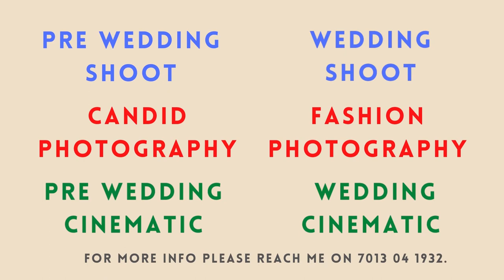How To Make Wall Hanging Lamp DIY Room Decor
How To Make Wall Hanging Lamp  DIY Wall Decor  Wall Decoration ideas  Wall Light DIY Room Decor

Do you need a portfolio shots for yourself or your brand
Professional Photography & portrait images to make sure stand out from the crowd
Or do you simply want pictures of your friends and family.
We SHRAVAN photography are here to provide you the best portfolio shoot.
So Book Your Slot Now!!! Reach us 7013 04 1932, 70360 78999

Wedding Shoot
Candid Photography
Fashion Photography
Pre Wedding Cinematic
Wedding Cinematic
Brand Photoshoot

Apart from this
Short Films
Web Series
Music Videos. Songs Making.
Collaboration with Brands, Photographers, Youtube Channel

Living Room Makeover | With lots of DIY | Indian Living Room Decorating Ideas |

wall lamp